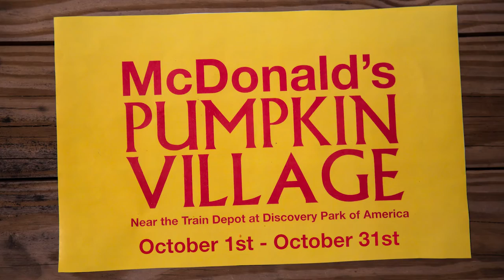McDonald's Pumpkin Village 2015 at Discovery Park of America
McDonald's Pumpkin Village will be October 1-31 in front of the Train Depot!